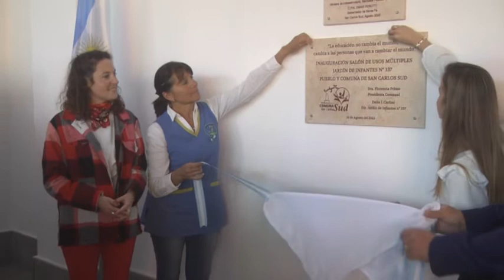SE INAUGURÓ EL S.U.M. DEL JARDIN N°337 DE SAN CARLOS SUD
DRA. FLORENCIA PRIMO PTE. COM. - DIP. JIMENA SENN - SEN. RUBEN PIROLA
SE INAUGURÓ EL S.U.M. DEL JARDIN N°337